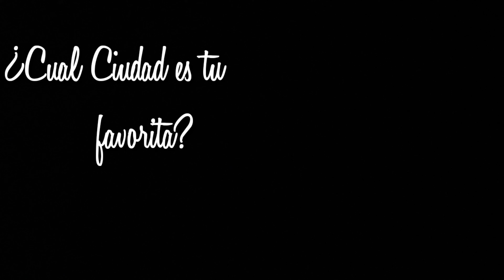🇲🇽ℂ𝕚𝕦𝕕𝕒𝕕 𝕕𝕖 𝕄𝕖́𝕩𝕚𝕔𝕠 𝕧𝕤 𝔹𝕠𝕘𝕠𝕥𝕒́🇨🇴 2021-2022/ Mexico vs Colombia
En este video,🎬 muestro las mejores tomas de estas grandes capitales latinoamericanas,🇲🇽🇨🇴 el propósito de este video es entretener y no causar divisiones, simplemente comenta cual ciudad es tu favorita,👍 recuerda suscribirte y activar la campanita que se va a estar subiendo contenido.
Autor: Le Gang
Título: Mexicana En Lelé
Instrumental y con algunas voces de fondo (tarareo)

🌟 CRÉDITOS/LICENCIA